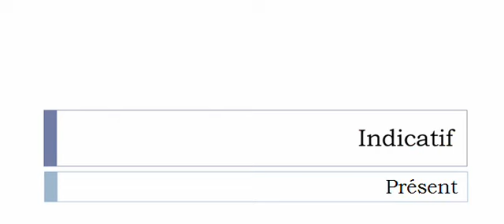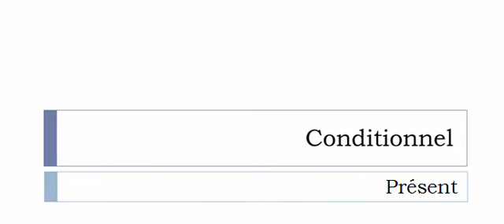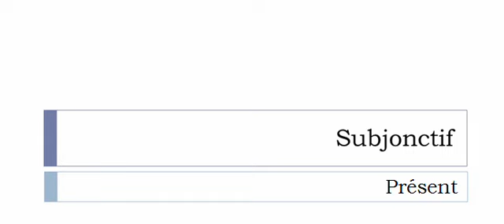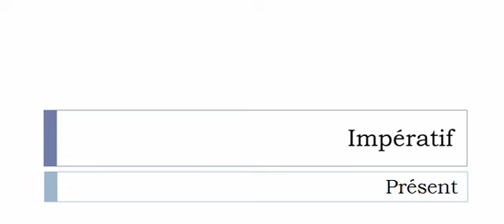Learn French conjugation with me # Verb = Alimenter